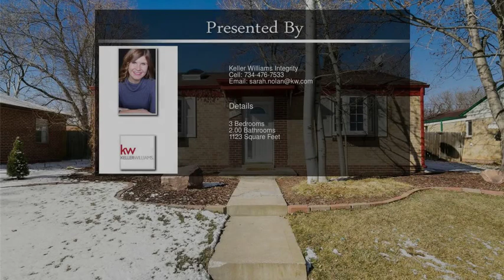1135 Poplar Street Denver CO 80220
1135 Poplar Street  Denver CO 80220

Welcome to this beautiful ranch home in Montclair! Featured on House Hunters in 2011! From the charming curb appeal to the open layout, this home has so much to offer. 3 spacious bedrooms and 1.5 bathrooms (both updated). Kitchen has been updated with stainless appliances and granite counters. Beautiful hardwood floors, bay windows, skylight, canned lights, new washer and dryer, new hot water heater and air conditioning. Two-car carport can be accessed through the alley with tons of storage in outside storage sheds. Beautifully landscaped front yard and a private back yard. A park sits directly across the street, and you are close to shopping, restaurants. and public transportation. This home has been meticulously maintained and cared for!